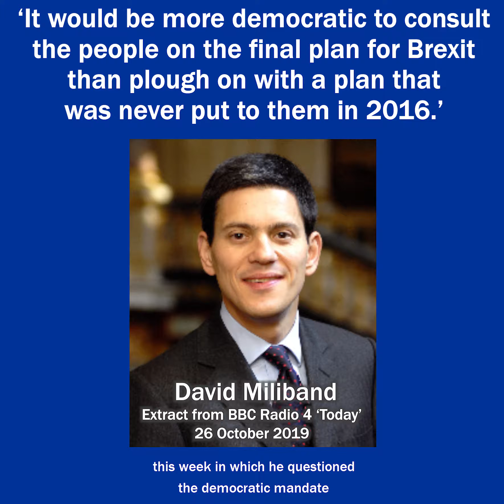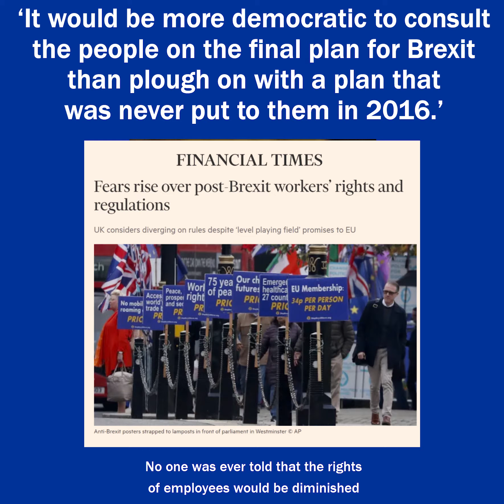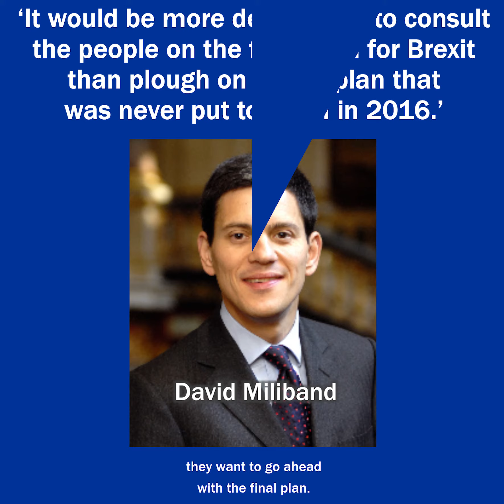David Miliband speaks up for a People's Vote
On BBC Radio4 Today David Miliband eloquently argued why it would be more democratic to have a Peoples Vote on the details of Brexit that none of us had in 2016.